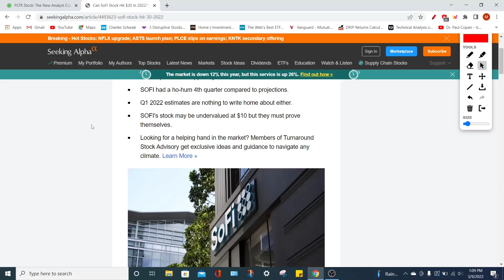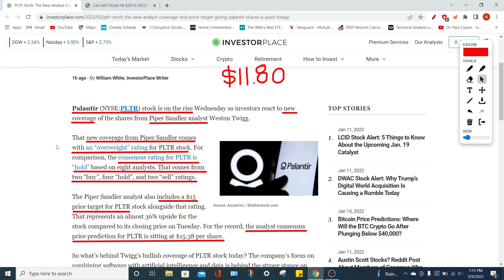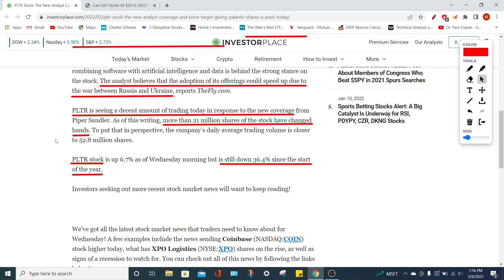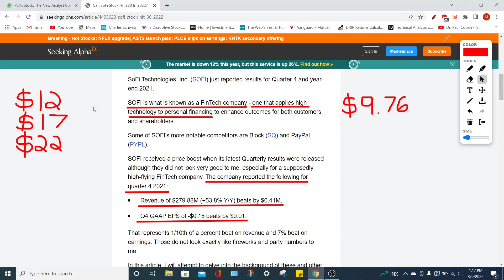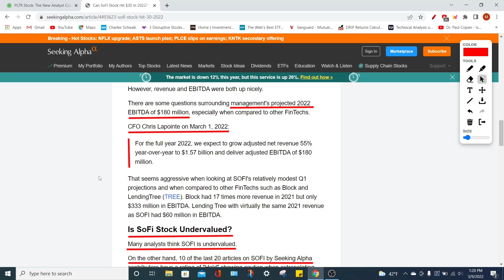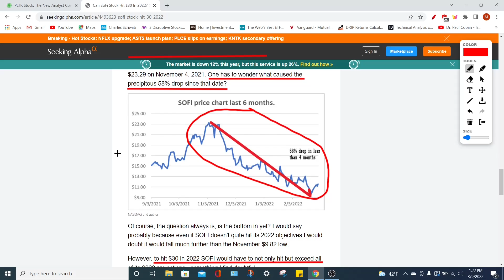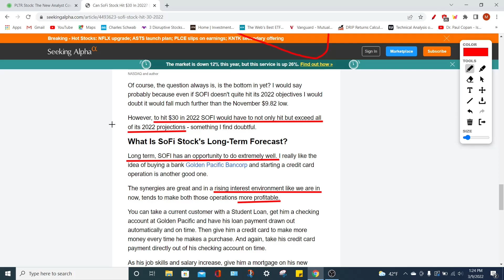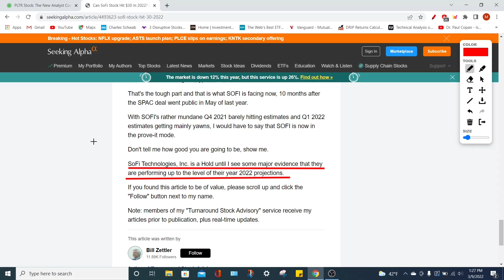NEW PLTR Stock Price Target and Sofi stock Price Predictions by analysts!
PLTR stock and SOFI stock are some of the best stocks to buy on the stock market right now. Palantir and Sofi are great stocks to buy that long term investors love investing into. Buying PLTR and SOFI is very risky and before we go over the latest PLTR stock news you should know that Palantir can continue to fall in price. We also have good Sofi stock news because our analysis of SOFI is very positive and analysts love SOFI stock. Palantir Stock also has new PLTR stock price targets and PLTR stock price predictions because a new analyst has initiated coverage on the company. Once we go over the newest updates, price targets, news, and price predictions we will talk about if PLTR stock or if investors should buy SOFI stock.